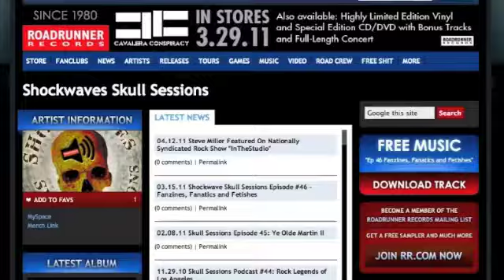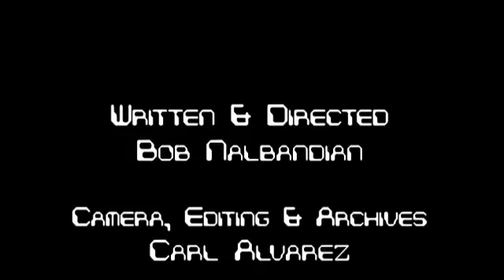ANVIL Interview with Lips: Shockwaves VideoCast Ep. 7 (Part 1)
Interview with ANVIL frontman LIPS (Part 1 of 3). Host Bob Nalbandian interviews Lips in his most revealing interview to date about the history of ANVIL and the back story behind the critically acclaimed movie The Story Of Anvil. Lips goes deep into the early days of Anvil up through the present. Be sure to also check out Part 2 and Part 2 of Shockwaves VideoCast Episode 7: The ANVIL Interview on this channel.